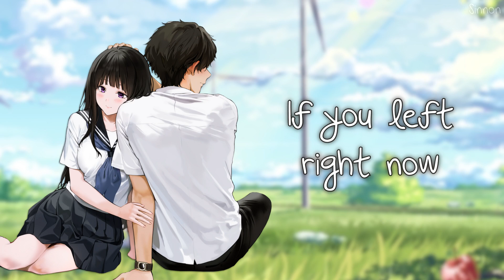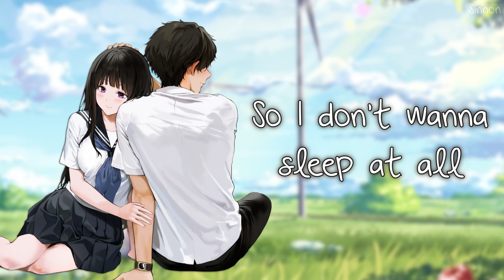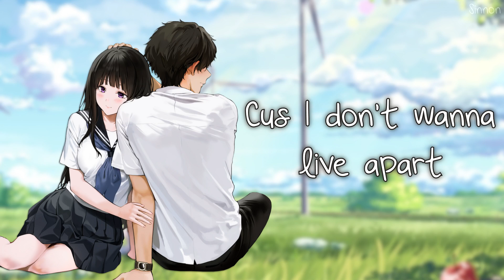Nightcore - Perfect for Me - (Lyrics)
• Song: Perfect for Me by Gun Boi Kaz
• Anime/Game/VN: Hyouka!

↯ Channel Supporters ↯
• CometTheSkyWing
Follow Gun Boi Kaz:
Follow the illustration artist:
• Artist: mery

I, I been driving all night hoping that you’re alright
But I been stuck at this light for so long
And I’d give you the sky but I’m scared of the height
And I’m not ready to die in your arms
But I hope you don’t mind if I’m a little behind
It’s just so easy to get so lost
And the green in your eyes made me suck at goodbyes
Oh god I’m so in love

Cus all I know
Is how to fuck this up for us, maybe I’m not enough
I’m the best at being the worst I’m sorry

If the world stopped spinning just as long as
You’re right there
I think you’re perfect for me but I don’t think I compare at all

If you left right now I wouldn’t blame you
But I promise if you stay that I’ll make it up to you
I’d go to hell and back to save you
And spend forever staying up to late with you
The way you’re looking’s got me daydreaming to pass the time
I love the way you laugh and the way you read my mind
We’re making love, and breaking rules, and crossing all the lines
And I swear to god I’ll try my best to get it right this time

You’re right there
If the Earth begins to fall
Cus you’re perfect for me but I don’t think I compare at all

These sheets seem empty when you’re not here
So I don’t wanna sleep at all
It’s hard to dream about you when
I’m going through withdrawals
So I’m counting the stars tryna find you
Cus I don’t wanna live apart
You got me hypnotized and I don’t
Mind at all